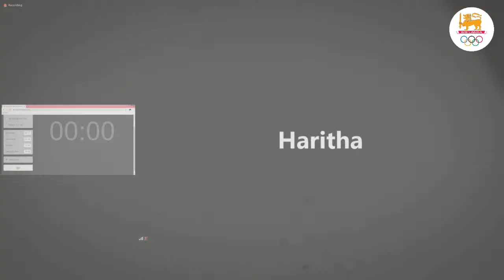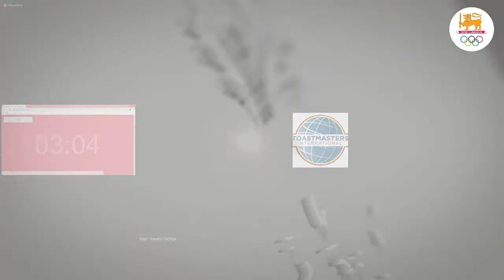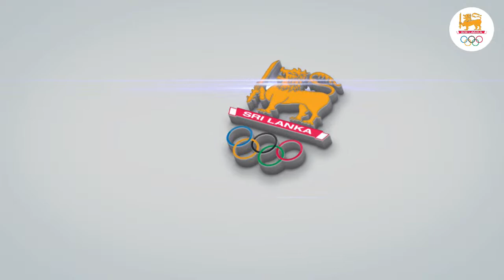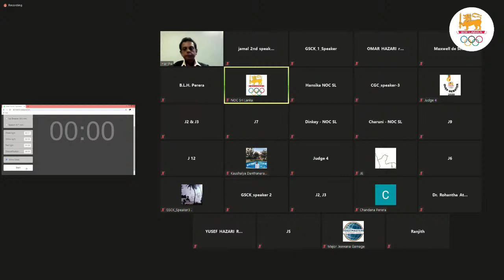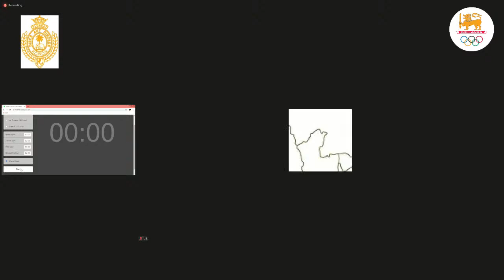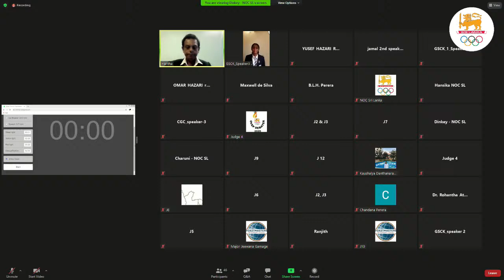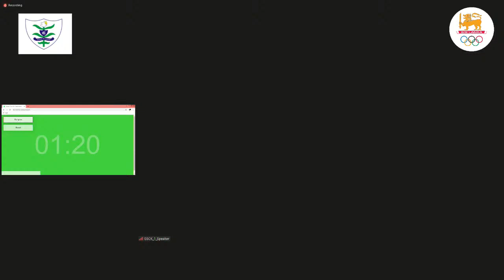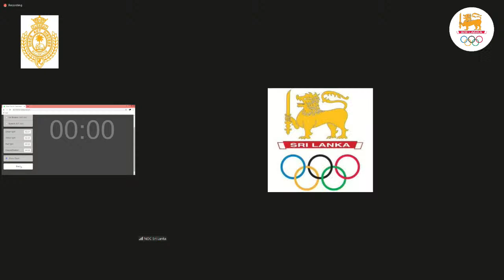OVEP Debater 2020 | Royal College & Good Shepherd Convent